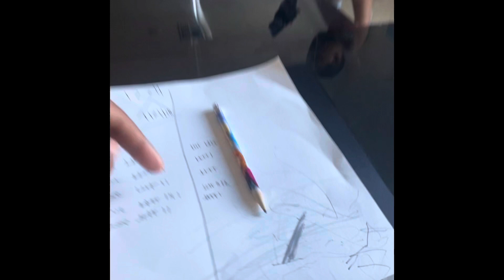CHICO AVENGERS IN LAS VEGAS!!!